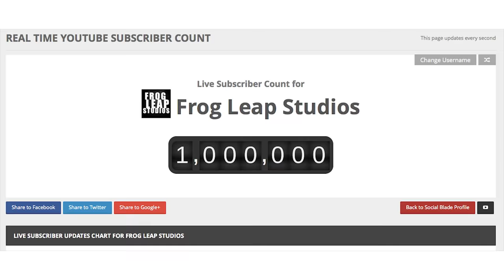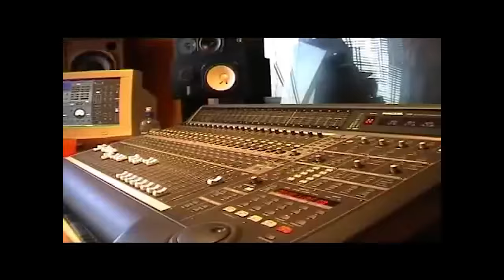1 MILLION SUBSCRIBERS SPECIAL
Postboks 27
4333 Oltedal, Rogaland
Norway